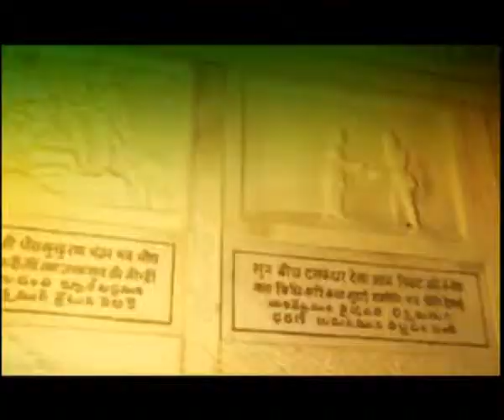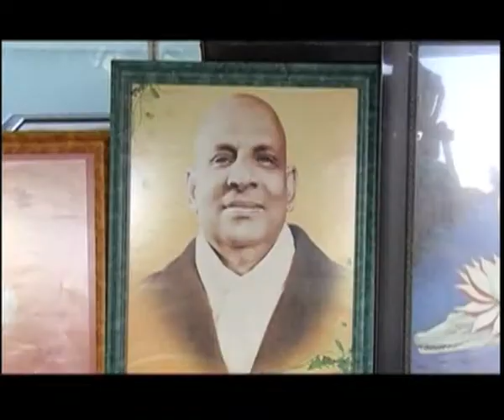Sunday Sadhana Series 3 Episode 51 and 52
Sunday Sadhana Series 3  Episode 51 and 52  features the powerful dance Production, Shakti Vel, learns about all Souls Day with DLS and about the Sant Nirankari Mission with Jitin Bhatia.